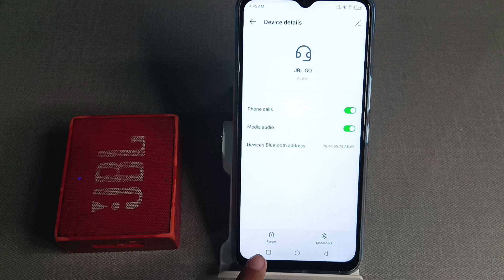how to unpair JBL Bluetooth speaker in infinix mobile